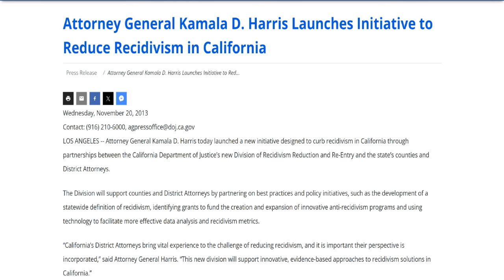KAMALA HARRIS GETS DRAGGED BY BLACKS FOR NOT BEING BLACK | THE MIKE POWERS SHOW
Since Kamala Harris has entered the race for President, she's faced a wave of criticism from the right about her supposed "transformation" into a Black woman.  Surprisingly though, a number of African-American influencers and commenters have helped to propel this narrative forward as Harris ascends in almost every poll.  On the heels of the Democratic National Convention, we delve into the facts surrounding Kamala Harris's mixed-race identity and the reasons why this has become such a hot topic, mere months before Election Day.

Opening animation by: DJ Beanz